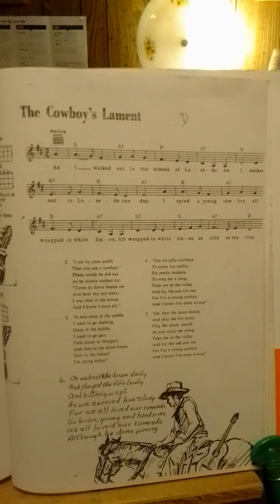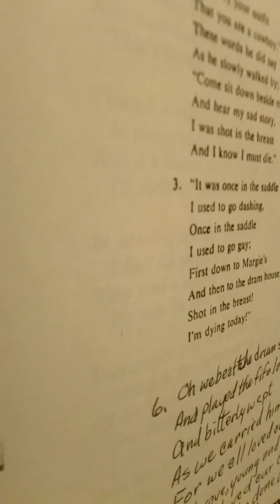The Cowboy's Lament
Aka "The Dying Cowboy" and "Streets of Loredo" Top traditional Western favorite, covered by many